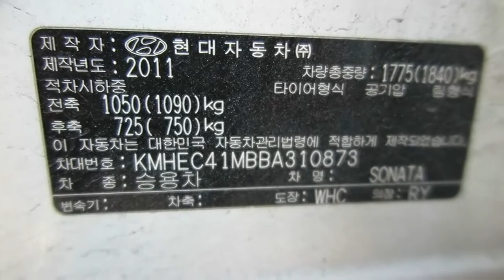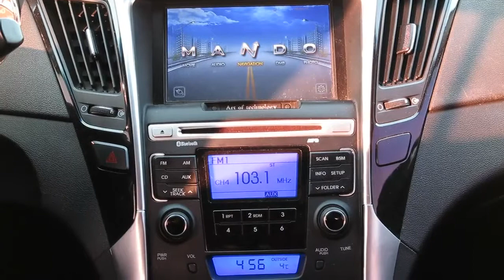[Autowini.com] 2013 Hyundai YF Sonata BRILLIANT (KC TRADE CO.,LTD)